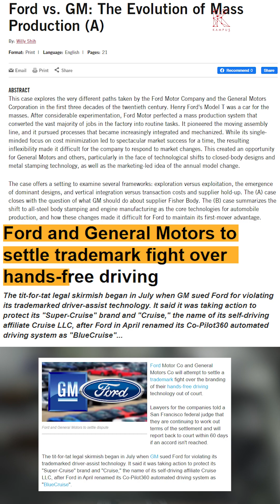How Volvo Saved Millions Of Lives?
A little known Volvo engineer Nils Bohlin has probably saved millions of lives by now. Bohlin came up with the V-type three point safety belt back in 1959 which became a norm in the automobile industry now.

Volvo could have made millions by patenting its IP, but they decided otherwise and thus the legend of Bohlin continues even today, with every car around the world adopting the safety belt.